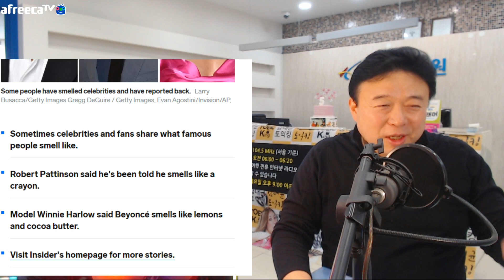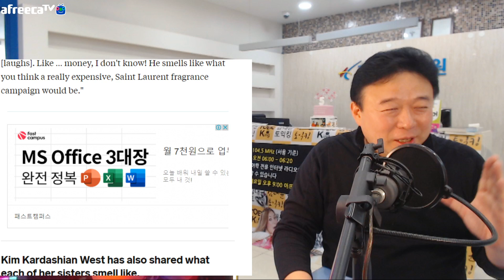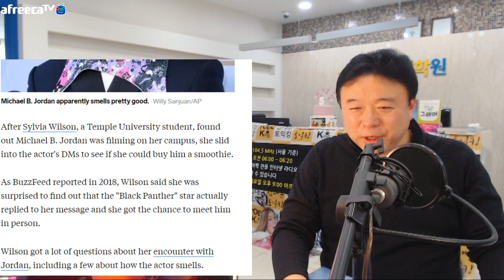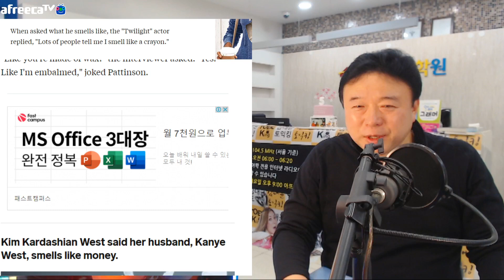윤여정에게 한 기자 질문 What did he smell like? 제대로 공부하기! 국뽕빼고! with 김대균토익킹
김대균토익킹 국뽕 빼고 만든 정직한 영상
 생) 죄송합니다! 윤여정오스카상 기자회견 관련
What does he smell like? 제대로 공부하기! with 김대균토익킹
출전 기사 전문!
What 13 of your favorite celebrities supposedly smell like.
Sometimes celebrities and fans share what famous people smell like.
Robert Pattinson said he's been told he smells like a crayon.

Regé-Jean Page may be "unscented in a good way."
"He smells really, really nice. He never, ever had bad breath, and he doesn't smoke or anything like that," she said.
e said. "It's a good smell. It's like flowery and fruity and it's like good."
Robert Pattinson said he's been told that that he smells like a crayon.
Robert Pattinson may or may not smell like wax.

When asked what he smells like, the "Twilight" actor replied, "Lots of people tell me I smell like a crayon."

Kim Kardashian West has also shared what each of her sisters smell like.
Kardashian sisters kylie jenner kendall jenner kourtney kardashian khloe kardashian
Kim Kardashian West has said her sisters all smell different. "Kendall has no scent — which is a good thing," Kardashian West said in the same interview with The Cut. "She just always smells fresh and clean, and smells like a supermodel; exactly what you think she would smell like."

"Kylie always smells like one of my original fragrances that have gardenias and jasmine," the star continued. "Kourtney smells like all-natural products. Khloé smells like rich oils; very fruity, but rich in scent. She also likes very white florals."

Rihanna supposedly wears a perfume that costs over $800.
Olly Alexander once told an interviewer that Rihanna smells "like dreams and wishes coming true." Jim Parsons said Rihanna smells "so good," Lil Nas X said she "smells like heaven," and Miles Brown said she smells like "shea butter and success."

"Brad Pitt smells amazing," Simpson wrote. "Like nothing I've ever smelled. Eventually we ask what cologne he's wearing and he tells us, 'I don't wear cologne, it's just my musk I guess.' I have to choose not to believe him because it would just be unfair to mankind."
Tiffany Haddish has said that Meryl Streep smells "like success."

While interviewing celebrities on the red carpet, Rodriguez pointed out to comedy star Tiffany Haddish that Streep had just walked by.

"What [does] she smell like?" Haddish said. "She smells like success."
Oprah Winfrey has said she doesn't wear perfume.
Even celebrities are curious about what Oprah Winfrey smells like.
기사 출전!